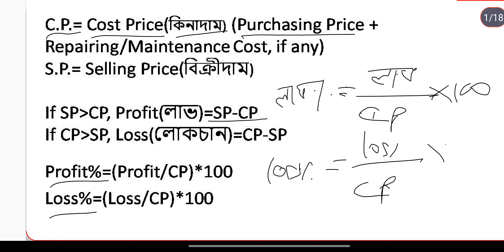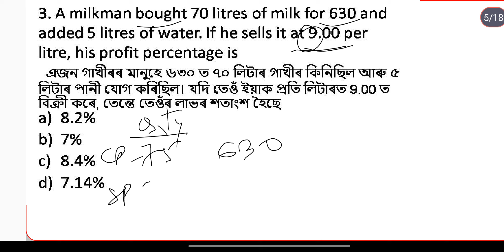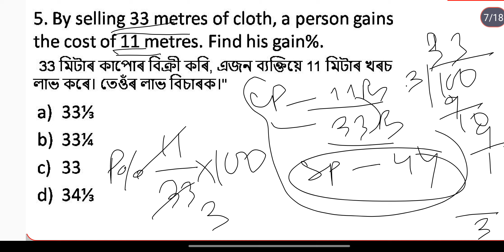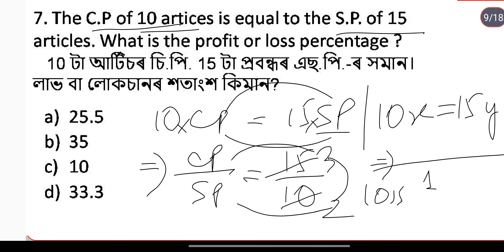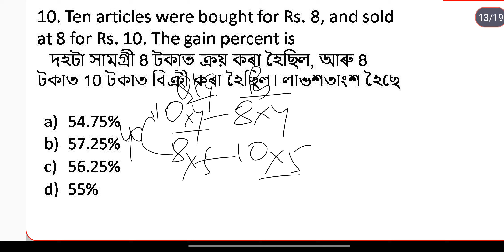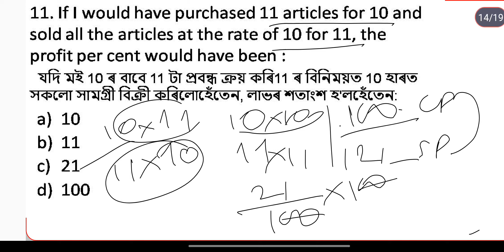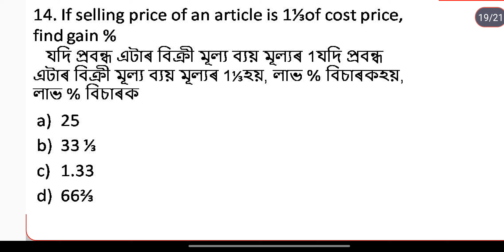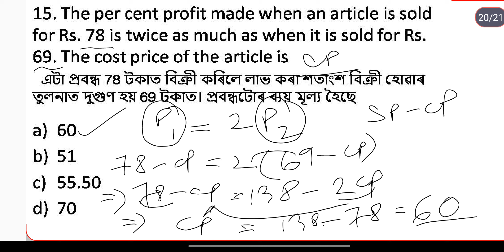Maths Profit Loss For All Assam Competitive Exams Part-1/SI/AB-UB/ADRE/SSC/Profit Loss Short Trick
Learn Profit and Loss using smart approach
by NE Studify
👉 Profit Loss for Assam Police
👉Profit Loss for Assam Direct Requirements
👉Profit and Loss for TET
👉Profit Loss for SSC GD
👉 Profit Loss Short Trick
👉How to solve Profit Loss